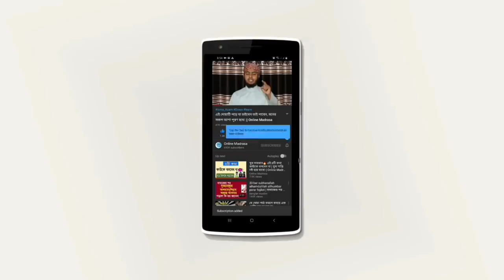পাবনার অলৌকিক সেই নারিকেল গাছের আসল ঘটনা ফাঁস! || সাবধান ঈমান বাঁচান || Online Madrasa